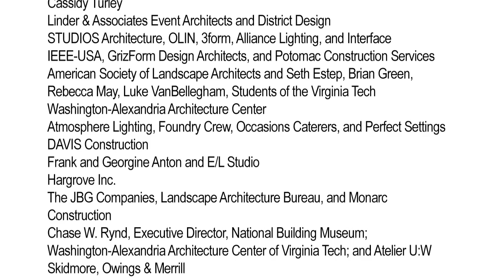Play Mini-Golf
Combine your love of the building arts with a putter, ball, and one-of-a-kind MINI-GOLF course designed and built by some of the leading architects, landscape architects, and contractors in the Washington, D.C. area. The course is open July 4 to September 3, 2012.